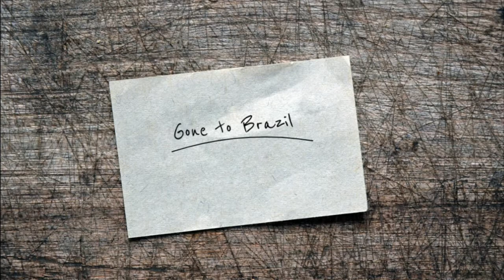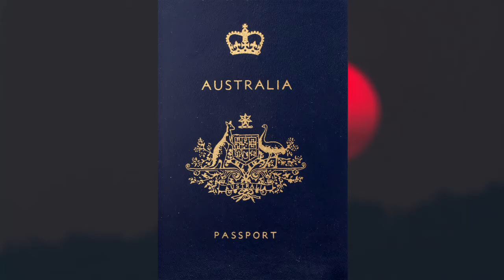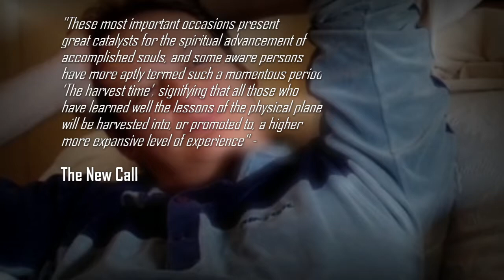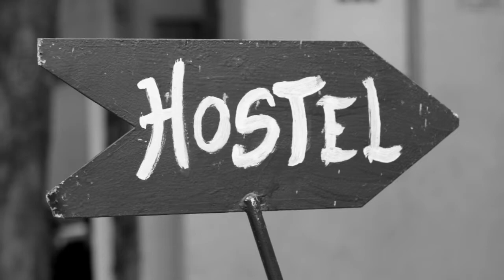An Unsettling Cult Disappearance Case | The Truth Fellowship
A unique missing persons case regarding the disappearance of Simon Kadwell, Tony Popic, Chantelle McDougall and Leela McDougall. Hope you enjoy the small dive into this unsettling case.
**ATTRIBUTION**